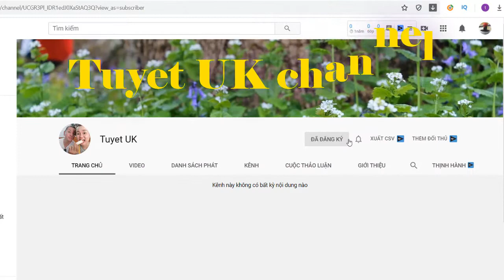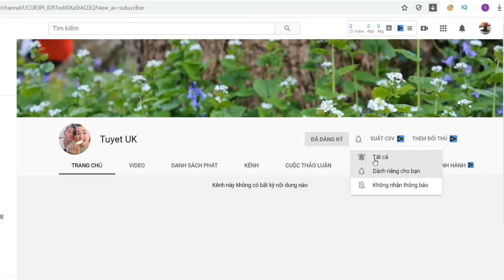Mẹ Bầu HỒ NGỌC HÀ chúc mừng sinh nhật mẹ chồng tương lai ở trời tây|tuyet uk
Mẹ Bầu HỒ NGỌC HÀ chúc mừng sinh nhật mẹ chồng tương lai ở trời tây...